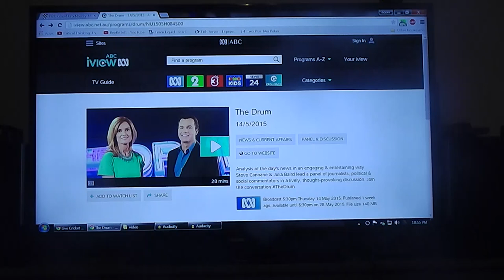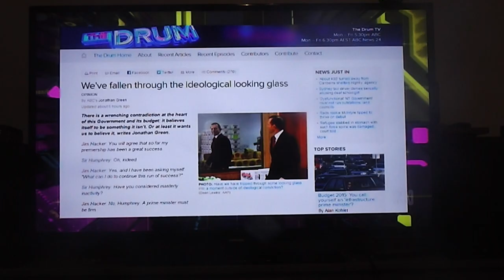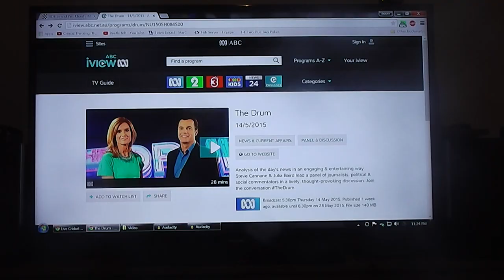the drum dub (part 1)